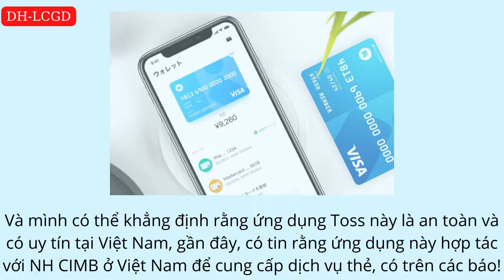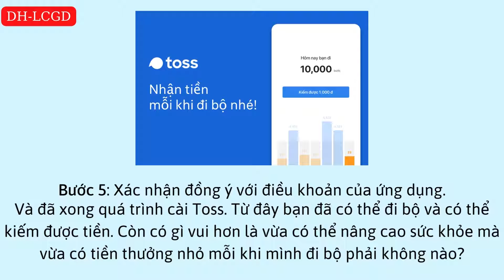[Real] ĐI BỘ KIẾM TIỀN CÓ THẬT KHÔNG? - CÁCH KIẾM TIỀN TỪ TOSS (TẶNG 7K CHO CÁC BẠN XEM VIDEO)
Link tải ứng dụng Toss (nhận ngay 7k khi tải bằng Link này)
● Đi bộ nhận thưởng
- Vừa tăng cường sức khỏe, vừa kiếm tiền nào! Toss tặng thưởng tối đa cho 10.000 bước mỗi ngày. Chăm đi bộ hơn vừa để nhận thưởng, vừa để khỏe mạnh hơn!

● Nạp điện thoại nhanh gọn
- Dùng tiền thưởng đi bộ nạp điện thoại để dùng! Chỉ cần nhập số điện thoại, chọn nhà mạng, 10 giây là xong!

● Tài khoản ngân hàng hoàn toàn miễn phí
- Mở tài khoản CIMB-Toss do ngân hàng CIMB Việt Nam phát hành để rút tiền đi bộ nhé! Đăng ký mở tài khoản online chỉ trong 5 phút! Miễn phí mở tài khoản, rút tiền tại mọi cây ATM miễn phí, chuyển tiền nhanh cũng miễn phí!

● Tặng bạn bè 7.000đ
- Bạn hài lòng về Toss, muốn giới thiệu cho bạn bè? Giới thiệu bạn bè mới sử dụng Toss và bạn bè của bạn sẽ nhận ngay 7.000đ! Nhiều bạn bè tham gia, càng nhận nhiều thưởng! Chỉ cần dùng liên kết này thì khi bạn bè tải về, họ sẽ nhận ngay 7.000đ để nạp điện thoại!

Bạn đang xem Video trên kênh DH-LCGD (Trước là FanChannel by DH-LCGD) chính thức!
Có thể Video này sử dụng nhiều nguồn tư liệu ngoài theo luật Fair-Use và có thể ghi công
Sản xuất vào năm: 2022
Khi Donate bạn sẽ nhận được món quà đặc biệt là khoá học TypeScript của DBlog Livestream miễn phí và cơ hội tham gia Discord Server cùng mình để giao lưu, trò chuyện!

▪︎Sử dụng nhạc bản quyền cho video của bạn? Đăng ký Art-list qua link mời của tôi để nhận được 30 ngày dùng thử miễn phí! Nơi đây bao gồm toàn bộ âm nhạc, sound effect, cảnh quay sẵn cho bạn thỏa sức sáng tạo, bắt đầu chinh phục hành trình làm YouTube của chính mình 😍